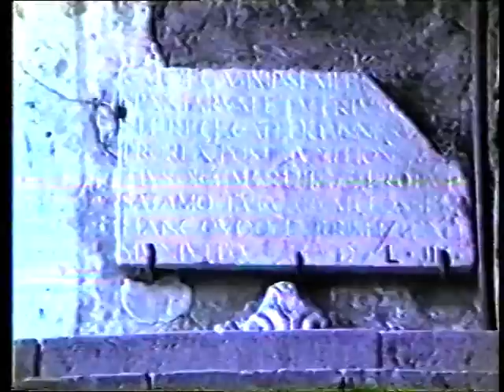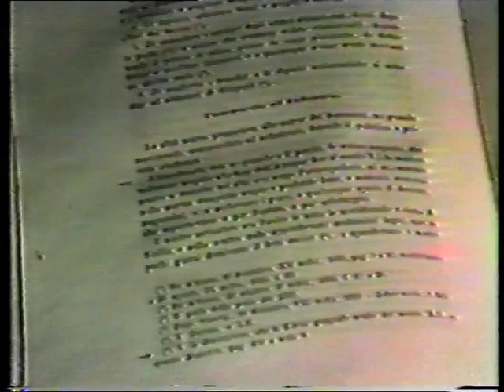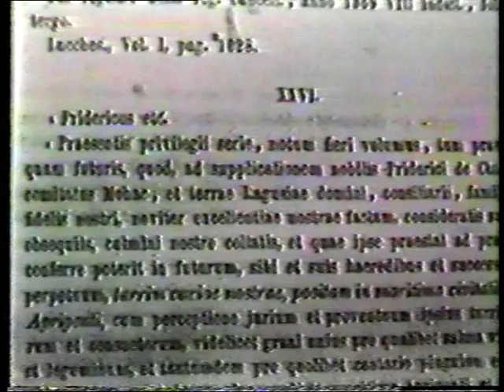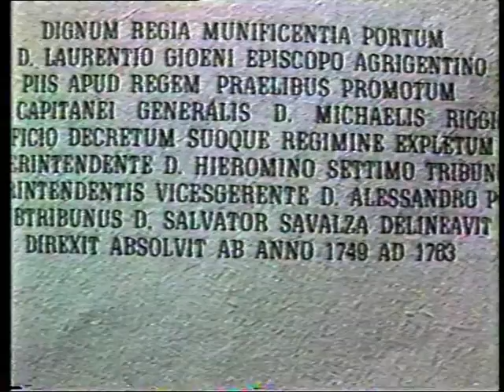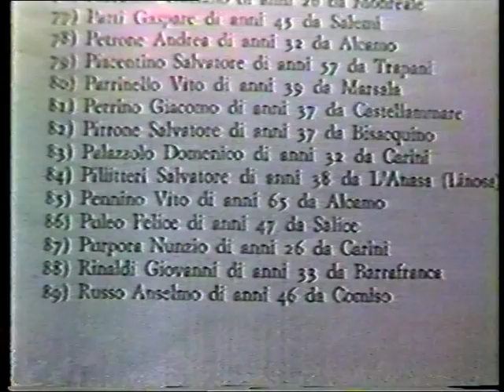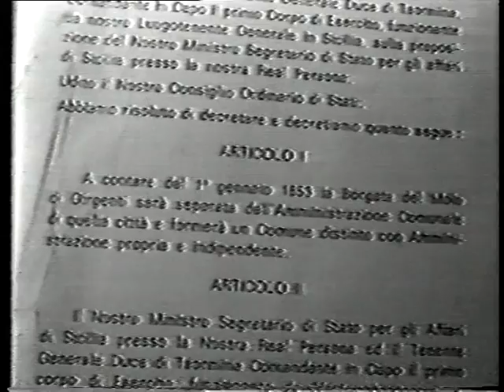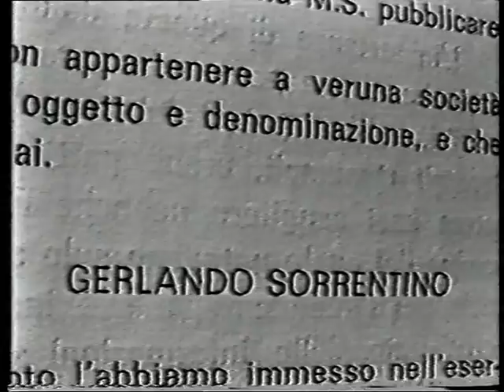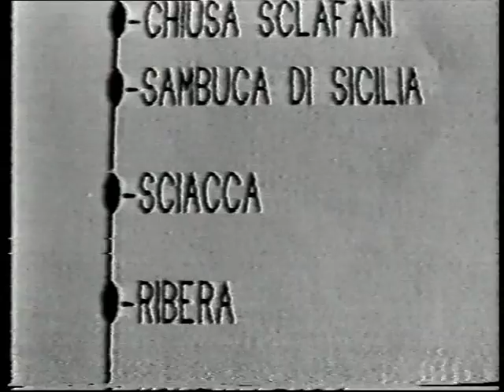Porto Empedocle: la storia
La storia di Agrigento e la storia della filosofia sono le passioni di chi cura questo sito. Ti raccomandiamo di registrarti e di esprimere le tue opinioni sui temi che vengono trattati. Grazie